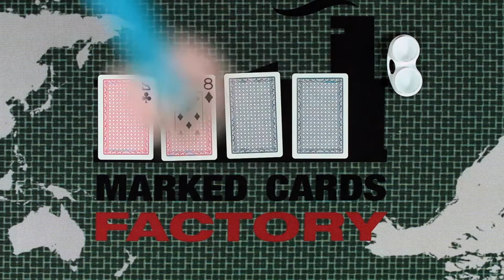Remi Cards Israel Lion Xray see Thru Vision View Unmakred Cards